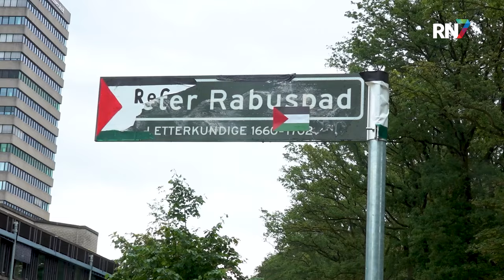Medewerkers Radboud ook in protest bij bestuur || RN7 REGIONIEUWS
Donderdag protesteerden studenten én medewerkers van de Radboud Universiteit voor het gebouw van het College van Bestuur en dit keer met een andere lading. Na de inzet van de ME afgelopen maandagavond bij de bezetting van de tweede etage van het Erasmusgebouw heerst er ongeloof op de campus.